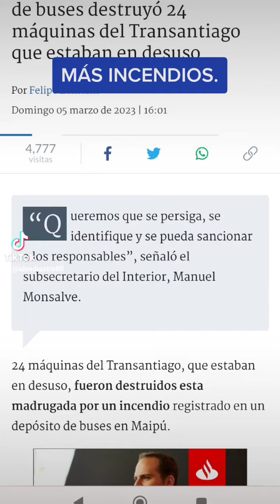HASTA QUE SE HICIERON COSTUMBRE.